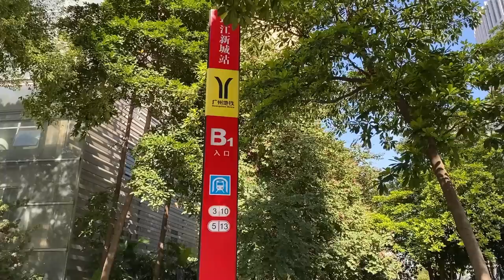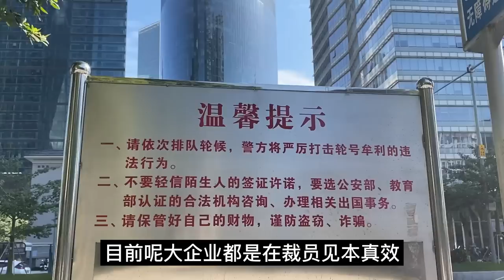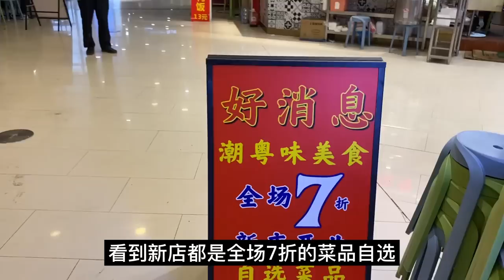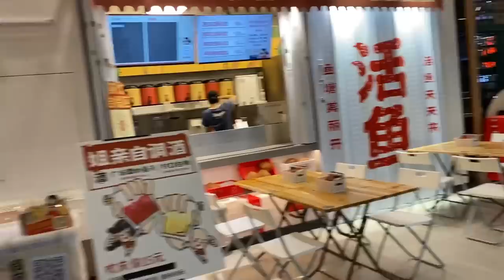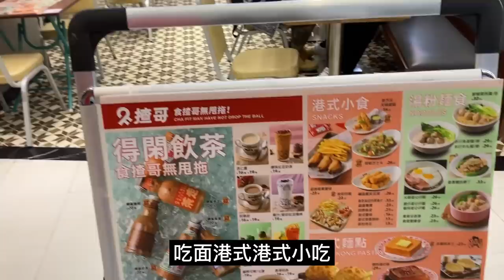九歌：實拍美國駐廣州總領事館現狀，戒備等級很高，現場太出乎意料了，一排人圍著富力集團，欠款不還，花城匯美食城吃喝玩樂一條龍，還有N多優惠等著你！廣州